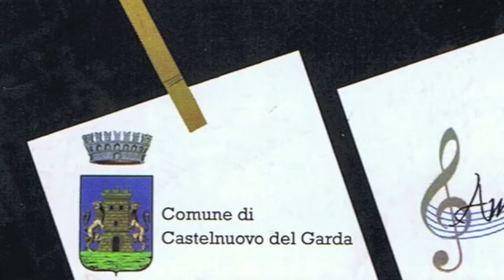Duo Baraldi Hernandez - APERITIVI MUSICALI 1 2 2015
DUO BARALDI-HERNANDEZ

Camilla Baraldi  (pianoforte)
Marta Hernández Santos  (oboe)

Programma

I. Albéniz  -  Tango (arrang. per oboe e pianoforte )

C. Debussy  -  La soirée dans Grenade (da Estampes)

A. Pasculli  -  Gran Concerto sui temi de I vespri siciliani di Verdi

A. Ponchielli  -  Capriccio per oboe e pianoforte

D. Scarlatti  -  Sonata K.159

G. Bizet/Bourne  -  Carmen fantasy (arr.per oboe e pianoforte)

 CURRICULUM

Duo Baraldi-Hernàndez
Una pianista di Verona, un'oboista di Madrid, l'incontro casuale in un'altra città, un buon feeling, la giusta intesa musicale: ecco come nasce il duo Baraldi-Hernàndez.
Da qualche anno queste due giovani musiciste lavorano insieme sulla grande passione che le lega: sentire e creare musica insieme.
Entrambe stanno concludendo il proprio Master al Conservatorio "Monteverdi" di Bolzano e fin'ora si sono esibite al Kulturzentrum di Dobbiaco in occasione del bicentenario di Verdi e nell'antico teatro di Casalmaggiore; inoltre hanno partecipato insieme al Casalmaggiore International Music Festival (2013).
Il loro repertorio comprende opere di Couperin, Schumann, Clara Schumann, Kalliwoda, Yvon, Poulenc, Zimmermann.
Vista la passione per la musica da camera hanno suonato insieme anche in altre formazioni: in quartetto e in quintetto con gli archi, e in trio con il fagotto; con il trio hanno vinto il secondo premio al Concorso "Giulini" nel 2013 (Bolzano), e si sono esibite all'interno dell’International Monteverdi Oboe Festival (Bolzano, 2013).
Quest'anno hanno condiviso diversi progetti che le hanno viste impegnate in ensemble più ampi: a Giugno hanno suonato una versione ridotta di "Illuminata", balletto nato dalla collaborazione tra il compositore Arnaldo De Felice e il coreografo Ismael Ivo (e che nel 2006 aprì la Biennale Danza di Venezia), e nello stesso mese hanno suonato la Quarta Sinfonia di G.Mahler nella versione cameristica, sotto la direzione di Stefano Canuti.